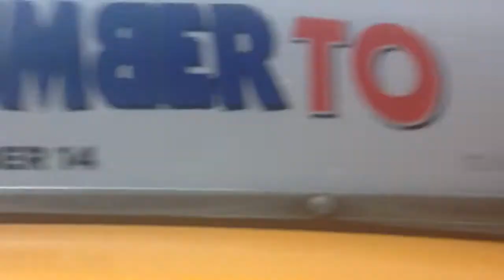CMRLIFENYC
I own none of this music. A few of my coworkers and I were walking around New York on our last day there and decided to make a fun little video together! The song is "Delirious" by Steve Aoki